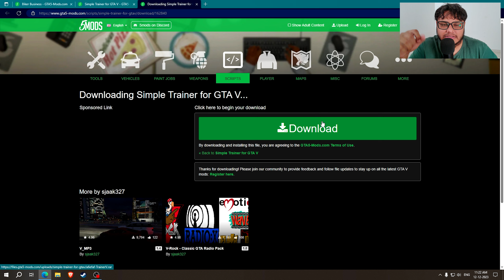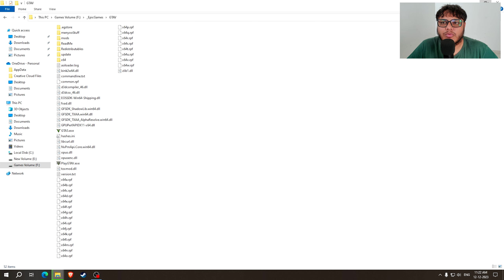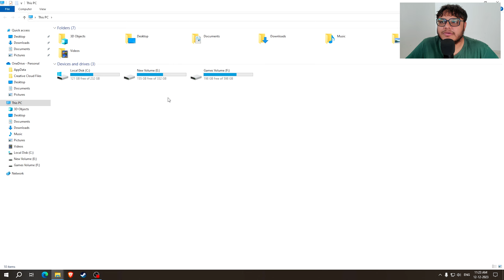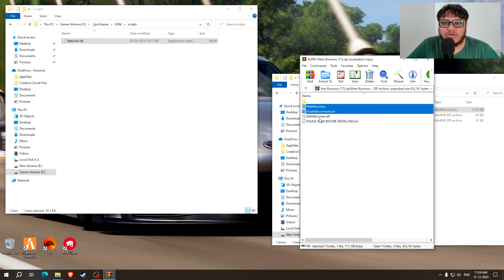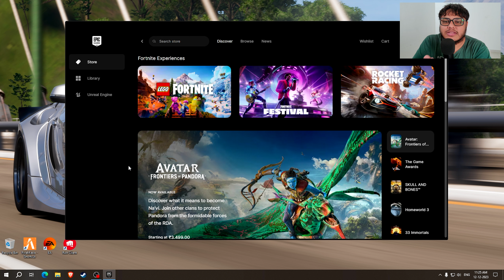BIKER BUSINESS Mod Installation in Hindi | GTA 5 Business Mod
My PC Specs:
CABINET - Sasta Vala
Monitor - Samsung LED TV